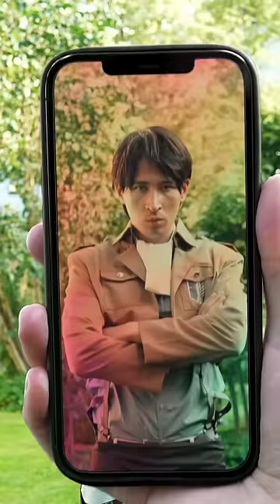Levi changing clothes